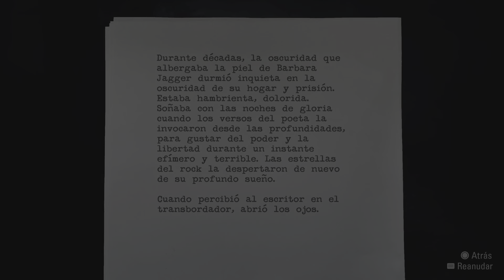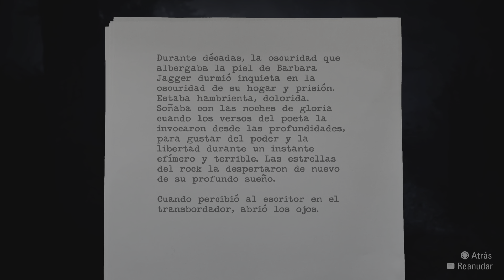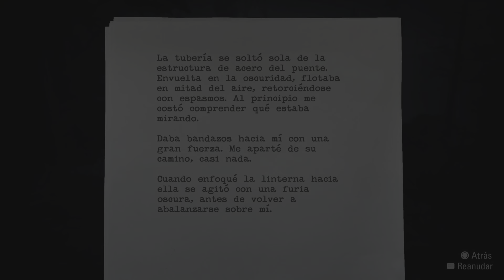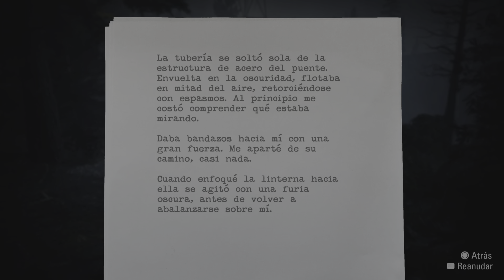Alan Wake Remastered seguimos en ps5 parte 19